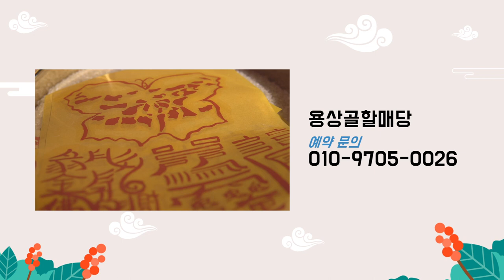★2020년 하반기 띠별운세 (개띠)★ 경기도광주점집 용상골할매당